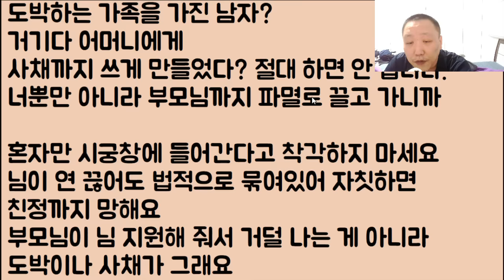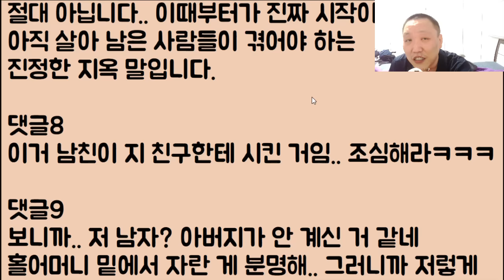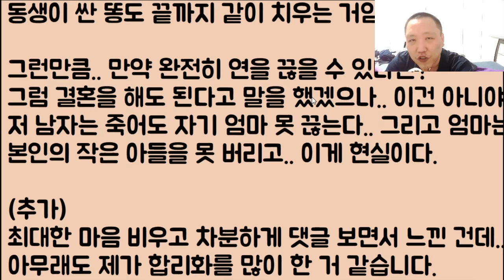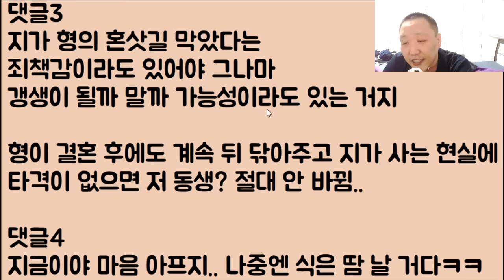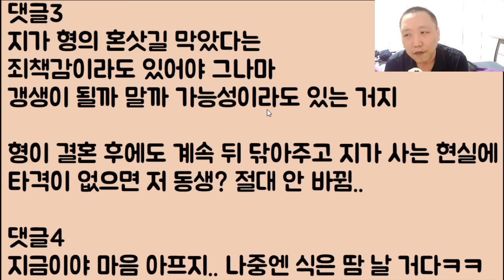[헐ㄷㄷㄷ] 남친 동생이 심각한 도박중독.. 온 집안이 사채까지 쓰고 난리임 하지만 이거? 사랑으로 극복 가능!!! 은 개뿔;; 어후 미친;; 진짜 식겁했네;